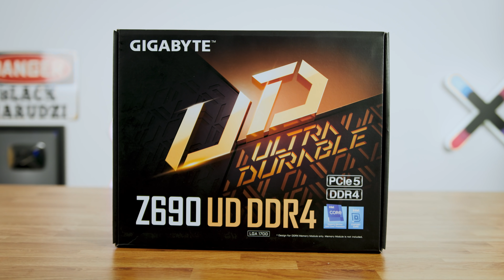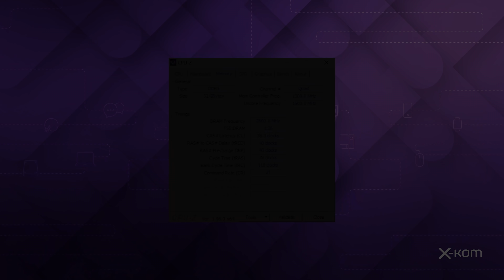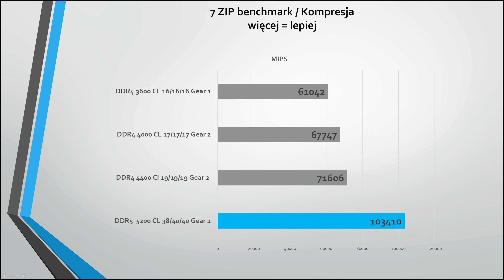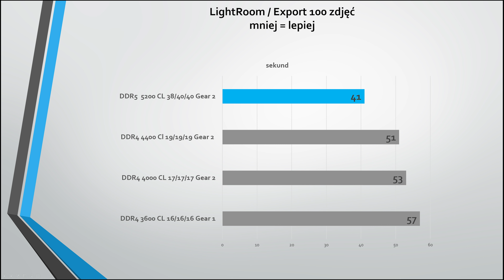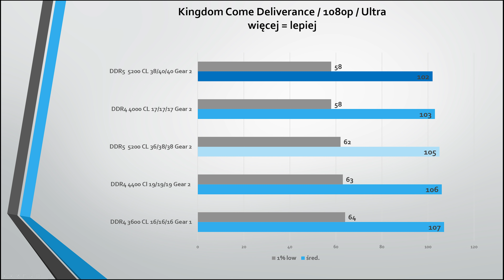DDR5 CZY DDR4? 🔥| Które są szybsze? Czy warto dopłacać? Testy w grach i aplikacjach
Czy warto rozważać zakup pamięci RAM DDR5 zaraz po premierze? 🧐

DDR4 kontra DDR5 – a wszystko na tej samej platformie Intela – płycie głównej Z690 oraz z procesorem dwunastej generacji. Tak przedstawia się test, który urządza Jarek „Black” Arczyński. A my zapraszamy do jego obejrzenia.

Wśród rozwiązań, które przynosi ze sobą dwunasta generacja procesorów od Intela, jest wsparcie obsługa nowoczesnej pamięci DDR5 RAM. Już od pierwszych jej testów była mowa o tym, że w porównaniu z DDR4 będziemy mogli spodziewać się wzrostu wydajności. A także, że pod wieloma względami DD4 5 będzie po prostu lepsza. Jak to wypada w praktyce i w tekście z odpowiednimi podzespołami?

Czy DDR5 w teście na platformie Intela okaże się lepsza od DDR4? Czy może jednak różnice są niewielkie? Jakie są szczegóły urządzonego przez Blacka testu i jak nasz ekspert skomentuje całość? Obejrzyjcie film i dajcie nam znać, co dla Was wynika z porównania DDR4 i DDR5.

00:00 Wstęp
00:28 Omówienie specyfikacji DDR5
02:34 Platforma testowa
02:41 Testy DDR4 vs DDR5 w aplikacjach
03:40 Testy DDR4 vs DDR5 w grach
04:50 Omówienie wyników i podsumowanie